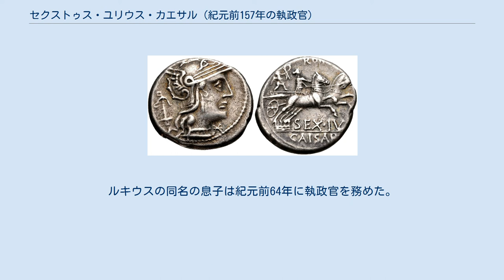セクストゥス・ユリウス・カエサル (紀元前157年の執政官)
セクストゥス・ユリウス・カエサル（Sextus Iulius Caesar、 生没年不詳）は紀元前2世紀中頃の共和政ローマのパトリキ（貴族）出身の政治家・軍人。
紀元前157年にコンスル（執政官）を務めた。
 ユリウス氏族はパトリキ系の氏族の一つで自らの祖先がアエネイアスの息子ユルスであるとし、アエネイアスを通して女神ウェヌスにも連なると主張していた。
王政ローマにおける第3代の王、トゥッルス・ホスティリウスによって滅ぼされ、ローマに移住させられたローマの隣国アルバ・ロンガの有力者の一族である。
共和政初期には、紀元前489年のガイウス・ユリウス・ユッルスから紀元前379年のルキウス・ユリウス・ユッルスまで、多くの執政官や執政武官を輩出してきた。
しかしながら、その後の200年間は振るわず、唯一紀元前267年にルキウス・ユリウス・リボが執政官を務めたのみであった。
 カピトリヌスのファスティによると、カエサルの父のプラエノーメン（第一名、個人名）はセクストゥス、祖父はルキウスである。
父セクストゥスは紀元前208年のプラエトル（法務官）と思われ、記録で確認できる限り、最初にカエサルのコグノーメン（第三名、家族名）を名乗った人物である。
 現存する資料にカエサルが初めて登場するのは、紀元前181年のことである。
プロコンスル（前執政官）ルキウス・アエミリウス・パウッルス（後のマケドニクス）の下で、トリブヌス・ミリトゥム（高級幕僚）を務めた。
パウッルスはリグリア人と戦ったが、カエサルはルキウス・アウレリウス・コッタと共に、ある戦闘で第III軍団の指揮を執った。
しかし、現代の研究者は、このリグリアでの戦争全体の話が古代の年代記編者の創作である可能性があると考えている。
 紀元前169年、元老院はカエサルをガイウス・センプロニウス・ブラエススと共に特使としてバルカン半島に派遣した。
丁度第三次マケドニア戦争の最中であり、ローマの軍司令官ルキウス・ホルテンシウスはギリシアの都市アブデラを勝手に占領・略奪し、その住民を奴隷にした。
特使達は元老院の命令をホルテンシウスと前執政官アウルス・ホスティリウス・マンキヌスに伝えた：「アブデラに対する攻撃は全く正当化できず、奴隷に売られた人々を全て探し出して自由にすること」。
このときカエサルは既にクァエストル（財務官）経験者（クァエストリウム）であったと思われる。
 紀元前165年、カエサルはアエディリス・クルリス（上級按察官）に就任した。
同僚はグナエウス・コルネリウス・ドラベッラであった。
この年のメガレシア祭でテレンティウスの『義母』が初演された。
しかしながら大変に不評で、第一幕と第二幕の間に、多くの観客が劇場を出て綱渡りと剣闘士競技を見に行った。
 カエサルの政治歴の頂点は紀元前157年で、プレブス（平民）のルキウス・アウレリウス・オレステスと共に執政官に就任した。
カエサル家から執政官となったのは、彼が最初であった。
 紀元前147年、カエサルははギリシアに派遣された使節団の長を務めた。
アカイア同盟は、第四次マケドニア戦争後にローマに対して敵対な態度をろり始めていた。
カエサルの任務は「ローマと敵対関係にならないように」説得することであった。
しかしアエギムとテゲアで行われた交渉は完全に失敗に終わり、戦争は避けられないものとなった。
紀元前146年にアカイア同盟はローマに対して反抗するが、ローマから派遣されたルキウス・ムンミウスにコリントスの戦いで敗北、一連の戦役でコリントスが廃墟と化し同盟は消滅した。
 なお、歴史学者ヴィルヘルム・ドルマンは、紀元前181年のトリブヌス・ミリトゥムは、執政官セクストゥスとは別人と示唆した。
しかし、歴史学者フリードリッヒ・ミュンツァーは、この仮説には根拠がないと断言している。
 カエサルには二人の息子がおり、同名の息子セクストゥスは紀元前123年に法務官を務め、もう一人のルキウスは時期不明ではあるが造幣官を務めているルキウスは紀元前102年の執政官クィントゥス・ルタティウス・カトゥルスの母と結婚し、その子が紀元前90年の執政官ルキウス・ユリウス・カエサルとガイウス・ユリウス・カエサル・ストラボ・ウォピスクスである。
ルキウスの同名の息子は紀元前64年に執政官を務めた。